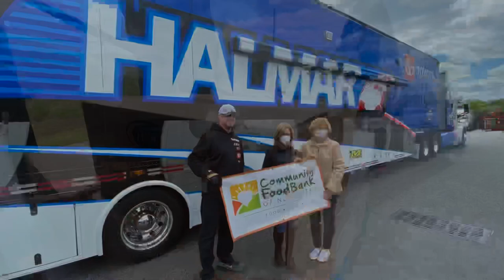Halmar Racing to Beat Hunger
Join us as we deliver over 16 tons of food that will help feed over 26,000 meals to those who have been affected by the COVID-19 pandemic. We used our Halmar #52 NASCAR truck transporter to make the deliveries and make a difference.